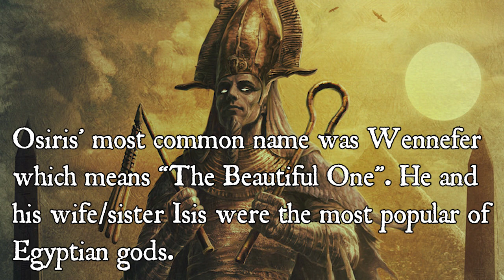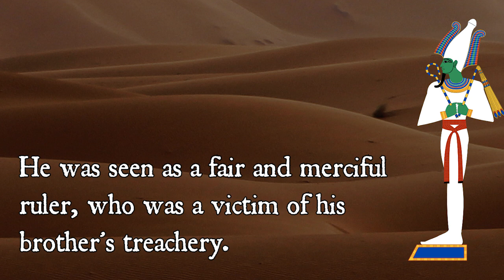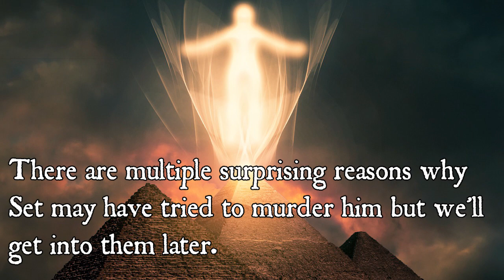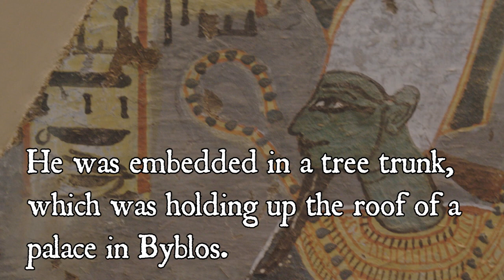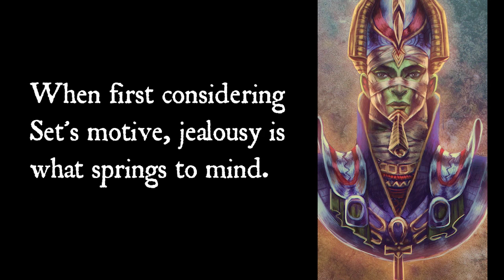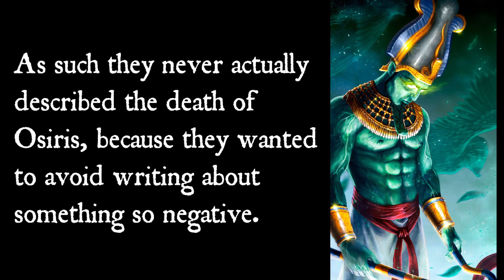Osiris Egyptian God of The Underworld (Egyptian Mythology)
Osiris the god of the Underworld and the judge of the Dead. He is the first born child of the gods Geb (Earth) and Nut (Sky). Osiris is commonly depicted as a beautiful man wearing royal clothes. He has the crown of Upper Egypt adorn his head, and carries the crook and flail in each hand.